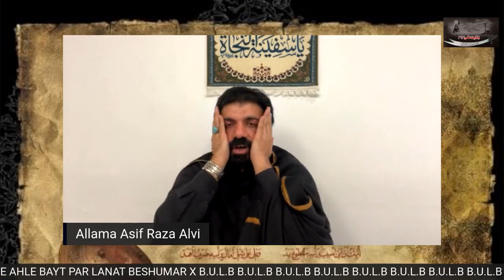Allama Asif Raza Alvi 2023 | Majlis e Aza | Shahadat e Bibi Umul Baneen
Use Headphone for Voice

●●●Watch Ashra e Majlis 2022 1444●●●
Uploading Any of Audio or Video Content on Any Website And Channel And on Social Media with out Our Permission is A Copyright violation which is criminal  offence and penalties Al Sadat Media will Not be responsible if any of our website channel or social Media Platform will be down by social media company due to Copyrights issues.

This Channel is Managed by TubeTech One of the Best Youtube Management Network